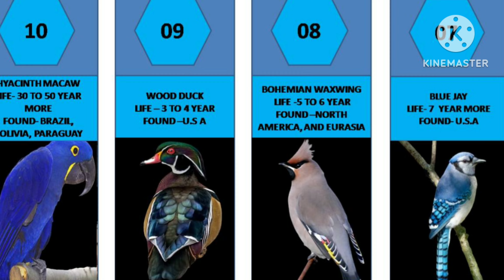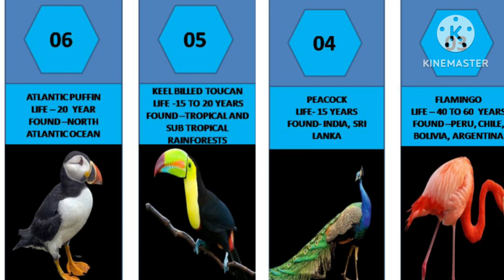top 10 most stunningly beautiful birds in the world/ top 10 most beautiful birds in the world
top 10 most  amazing  birds nests beautiful  unique birds
top 10 most beautiful fancy birds
atlanicfuffinTop 10 most beautiful birds in the worldamazing factsmost beautiful bird in the worldmost stunning and unique birds listtop ten most beautiful birds in the worldmost unique birds in the worldtop 10 most colorful birds in the worldbeautiful birds and their nameshyacinth macawlist of birdsbirds of paradiseblue jayrare birdsmost beautiful bird in the whole world